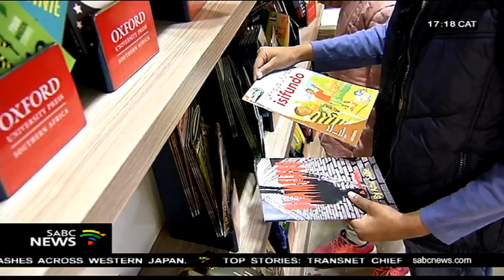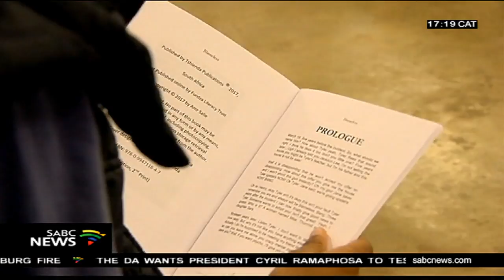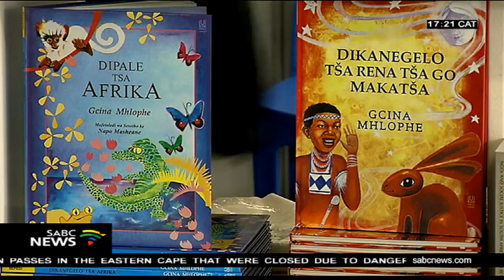SA Book Fair is trying to cultivate a reading culture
As many as 78 percent of grade 4 pupils are unable to read for meaning. A disturbing statistic revealed by the Book Development Council. The SA Book Fair is trying to cultivate a reading culture.
And some are exceeding expectations.